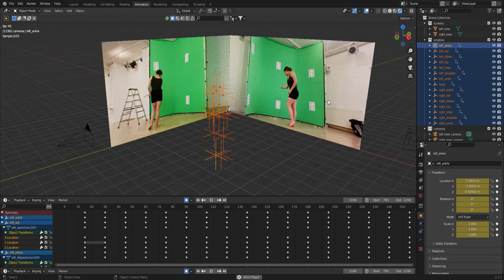Anna corrected empties